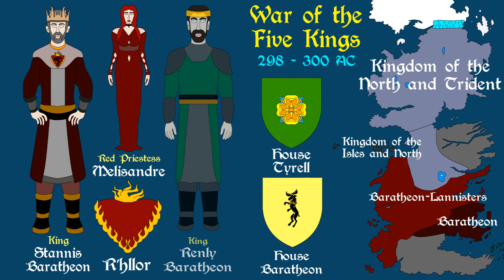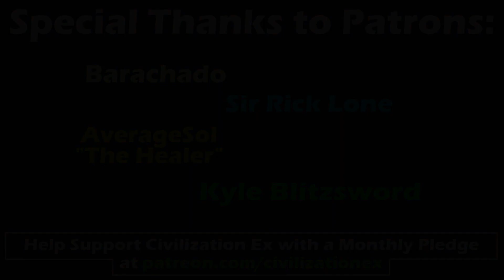Beginner's Guide to A Song of Ice and Fire | Years After the Conquest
A beginner's guide to the history of Westeros and the world beyond. Part Two explored the Years After the Conquest, including the major events of the ASOIAF novels. Based on the A Song of Ice and Fire series by George R.R. Martin.

Freefolk - $1.99
Monthly Schedule

Citizen - $4.99
Monthly Schedule

Patrician - $14.99
Monthly Schedule

Related Ebooks, Books and Audiobooks:

5 Main Novels (AGoT - ACoK - ASoS - AFoC - ADwD)

Ebook, Paperback and Audiobook: